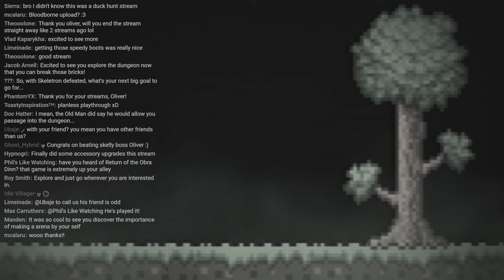Terraria Blind #6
Terraria is a 2D sandbox adventure game where players explore, build, and battle in a procedurally generated world filled with diverse biomes and enemies.